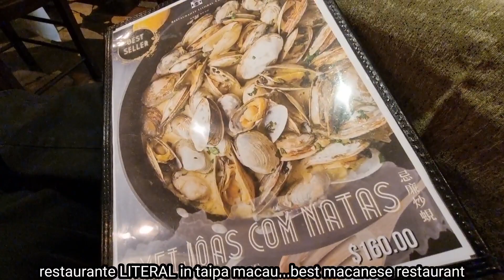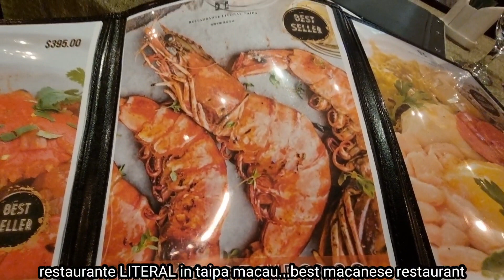restaurante LITERAL in taipa macau...to eat the best macanese food.